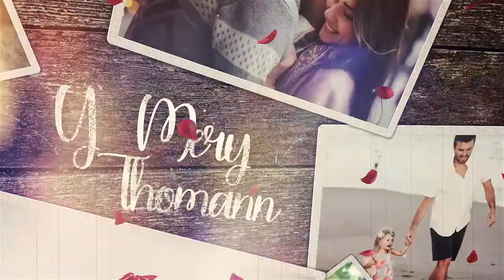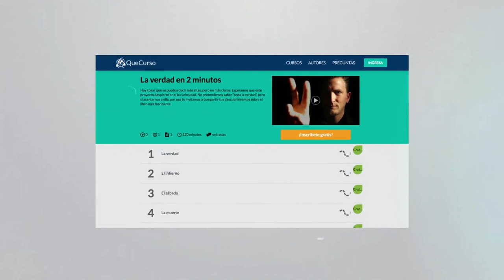Amar es todo - 01x06 - Amor y violencia psicológica